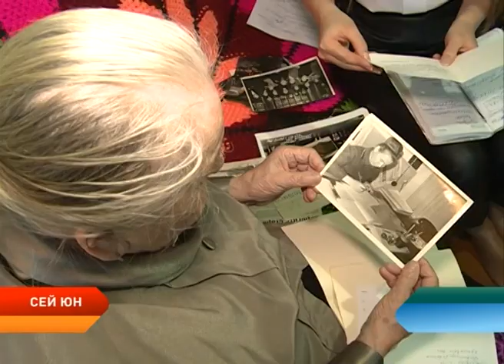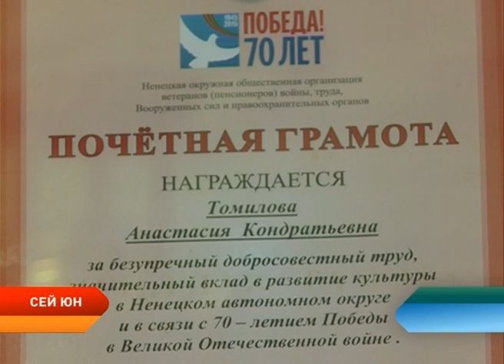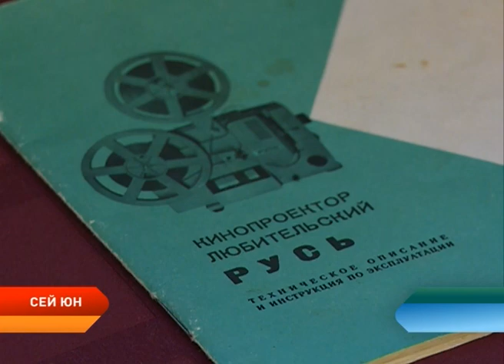Сей' Юн. Как в округ пришло кино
Значимое событие в мире техники произошло 13 февраля 1895 года. Француз Луи Люмьер сконструировал первую кинокамеру. Благодаря ей мы можем видеть коронацию императоров столетней давности и наблюдать другие исторические события. Тогда, французский изобретатель и не подозревал, что его аппарат в корне изменит жизнь человечества. Сегодня в программе узнаем, как в округ пришло кино.